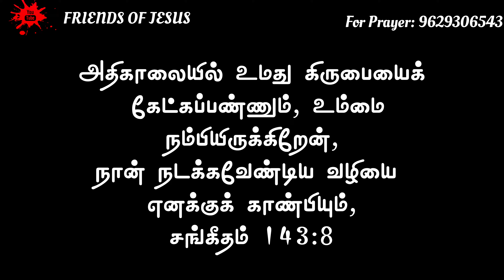Today Promise Word | 14-05-2024 | Indraya vasanam | Today Bible Verse in Tamil | Tamil bible verses.